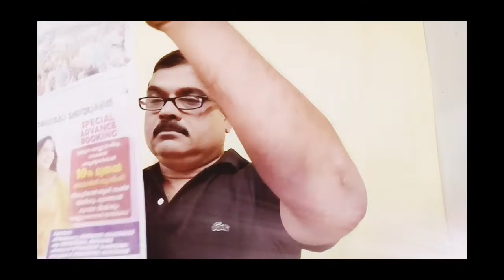2021 ഒക്ടോബർ 04, കേരള കൗമുദിയിലെ വാർത്ത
2021 ഒക്ടോബർ 04, കേരള കൗമുദിയിലെ വാർത്ത